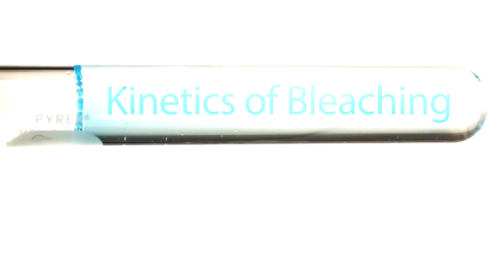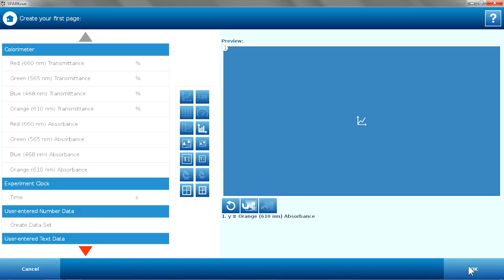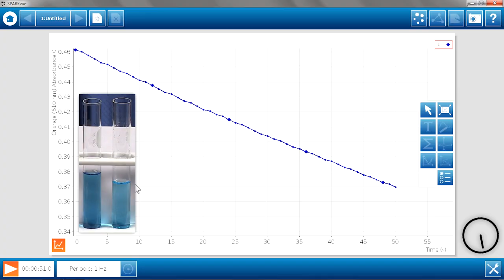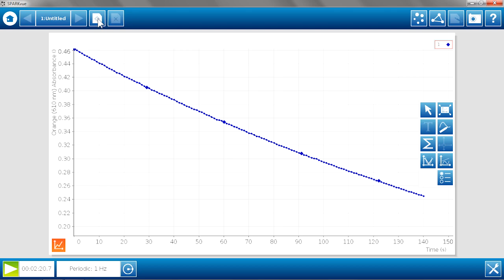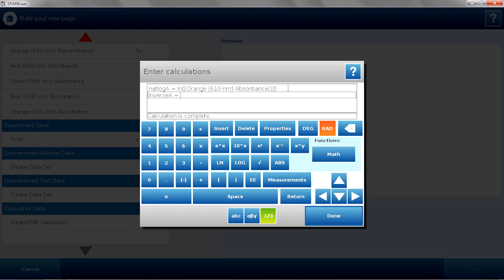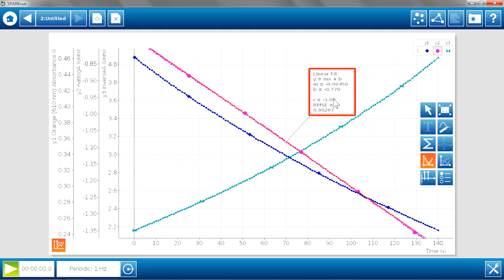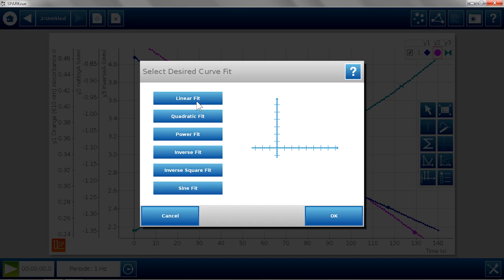Kinetics of Bleaching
Learn how the Colorimeter and SPARKvue can be used to analyze the order of reaction of bleach reacting with blue dye.